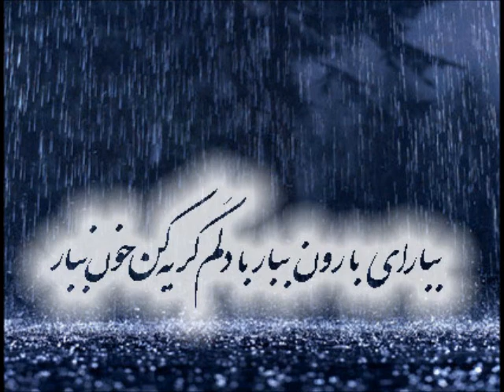Zireh Baroon (Original Version) - Amir Tabari & Sohrab Pikzad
Esghe Man X2

Zireh baroun donbalet daram  migardam
Cheshmato geryoun nabinam doret begardam
Bedouneh to zendegi baram bi rangeh
Ageh nabashi azizam vaght rouzeh margeh
Man zendeh moundam ba yaadeh to touye shabham
To eshgheh jabi zendeh hasti tou oun donya

Eshghe man mesle baroun bedoun ke pake
Jaye dastaye man tou dota dastateh X2

Zangeh sedat tou gousham mesle ahangeh
Bargard khouneh azizam khouneh deltangeh

Eeen akharin shehrameh ey khoub o nazam X2

Bia goush kon mizanam bazam ba sazam X2

Man zireh baroun ba to tanham sogheh farda
Man doustet daram, toro daram, bemoun inja

Jaye dastaye man tou dota. dastateh. dastateh...dastateh

Eshghe man ghalbeh to
Ghalbeh man maleh to
Eshghe man tou ghalbeh to
Ghalbeh man bashe maleh to